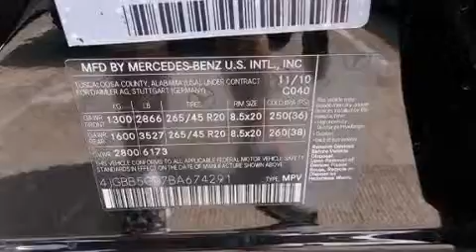2011 Mercedes-Benz ML350 Houston TX 77027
We have been honored to serve the Houston TX area , we promise that your experience at our dealership will exceed your expectations ! Year : 2011 Make : Mercedes-Benz Model : ML350 Engine : Gas V6 3.5L/213 Trans . : Automatic Exterior : Black Miles : 31,019 Interior : BLACK Mercedes-Benz of Houston Greenway 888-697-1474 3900 Southwest Freeway Houston , TX 77027